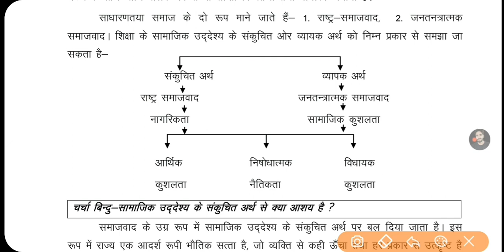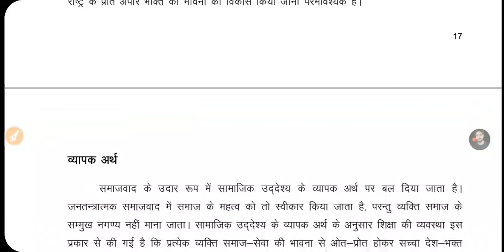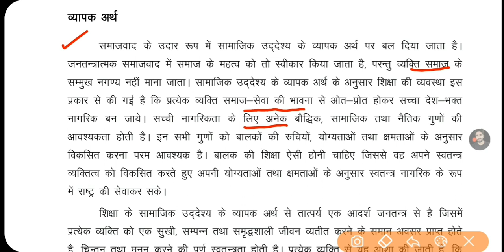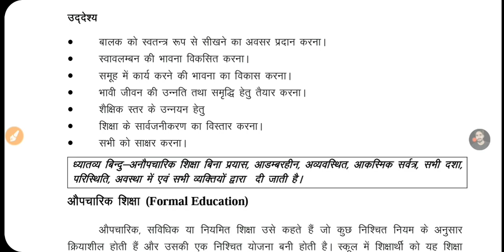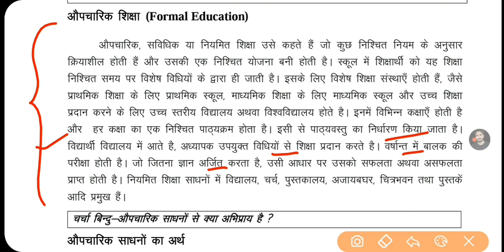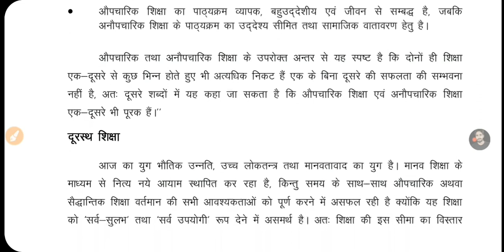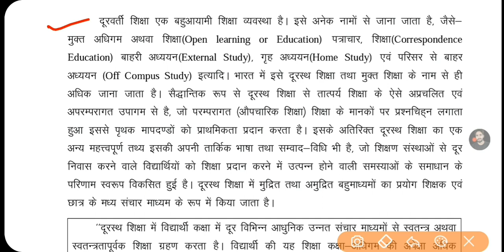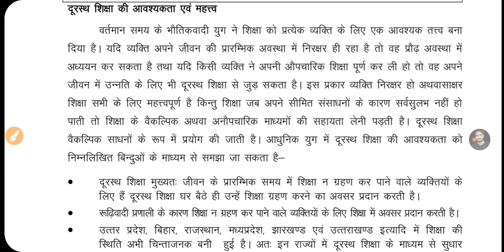वर्तमान भारतीय समाज और प्रारंभिक शिक्षा | UP Deled 2nd Semester | औपचारिक एवं अनौपचारिक शिक्षा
वर्तमान भारतीय समाज और प्रारंभिक शिक्षा | UP Deled 2nd Semester | शिक्षा के सामान्य उद्देश्य |